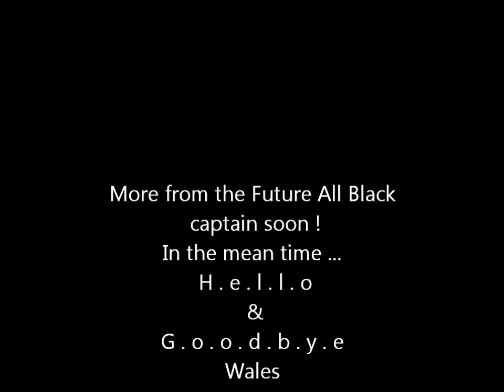Roans Rugby 2012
Roan playing for the Sharks in Oneopoto Park in Porirua